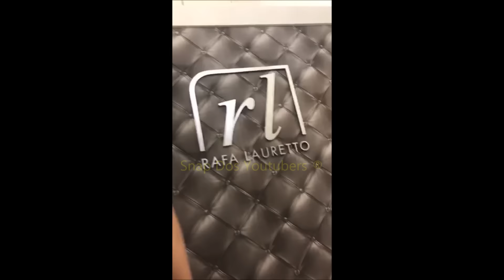JOÃO GUILHERME ANDANDO DE SKATE + MASSAGEM + ANIVERSARIO DE UMA PESSOA MUITO ESPECIAL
Snap: joaoguiofc